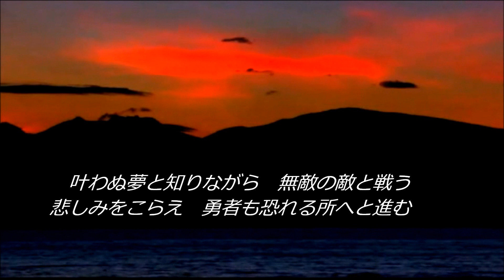New Wave 17.「見果てぬ夢」Tom Jones 日本語訳詞付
「The Impossible Dream」は多数のアーティストが歌われそれぞれに個性的ですが  このTom.Jonesの歌唱は正統派でとても力強く思いました。それにも負けず劣らずの力強い，オシポアのダンスをコラボしました。力尽きるまで踊る、ジャンプの高さをご覧ください。バックのブラックにダンサーの衣装が溶け込んでいますが、ドン.キホーテを表現するステージ効果かと思います。和訳ですが、原詞は長いので　京子佐藤がシンプルに意訳しました。